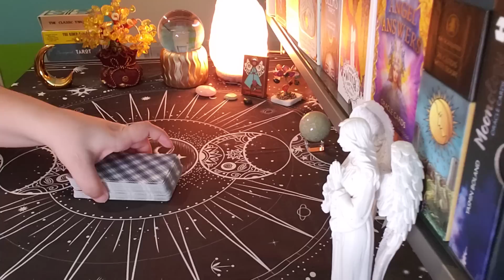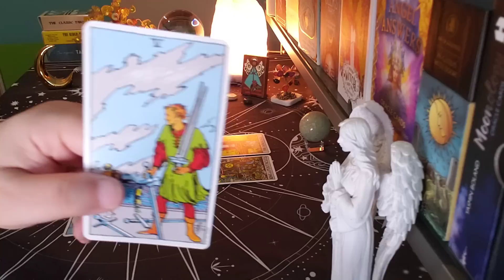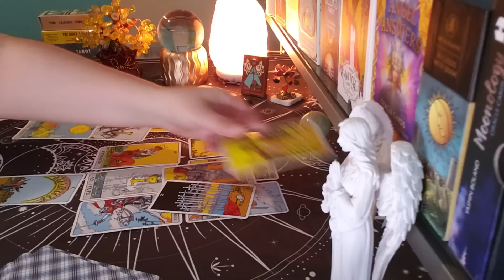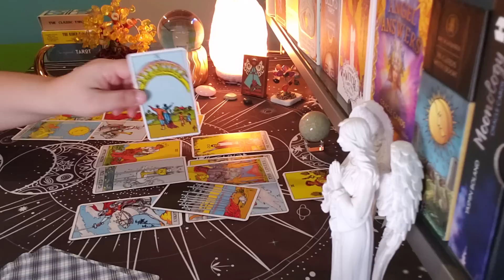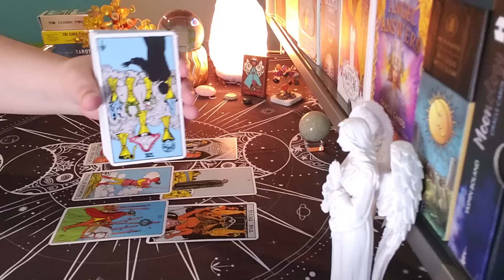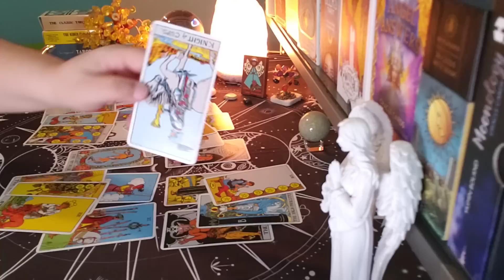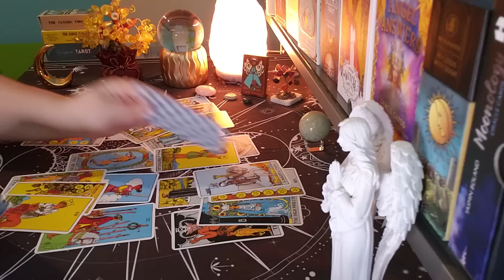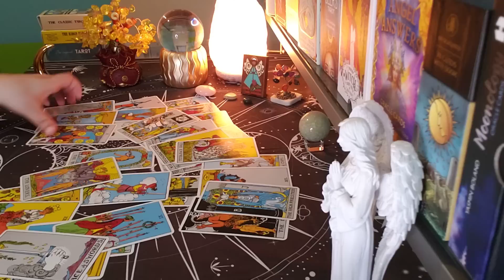AQUARIUS ♒ Get Ready For What Comes Next... (jan23-29)